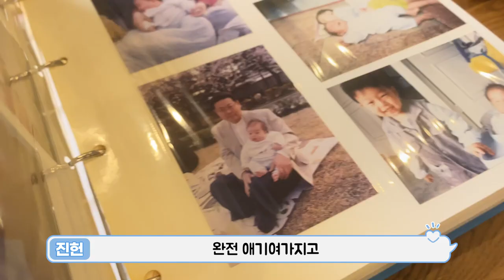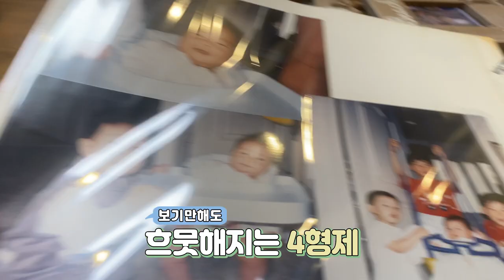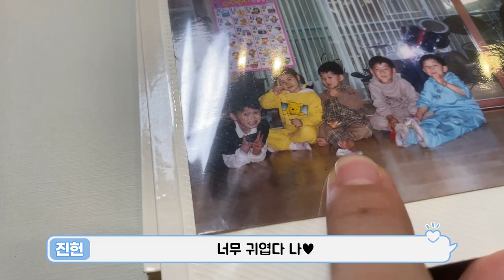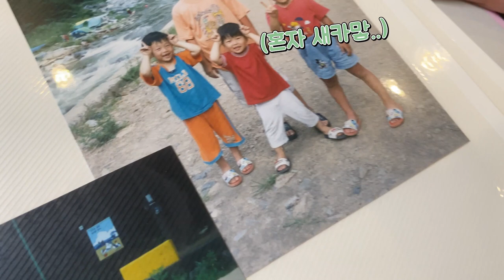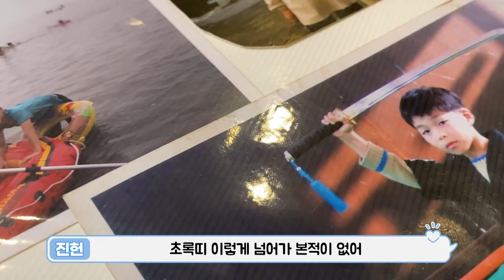어린시절 사진 최초 공개합니다! (feat. 엄마)